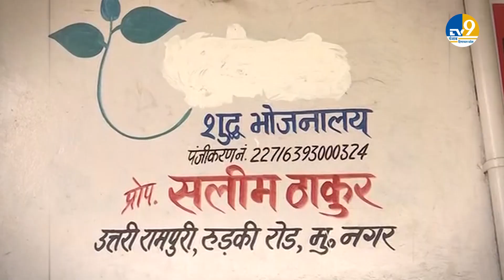Kanwar Yatra:कांवड़ यात्रा के लिए UP के बाद Haryana में भी दुकानों के बाहर नाम लिखने की उठी मांग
यूपी में कांवड़ मार्ग पर स्थित खाद्य पदार्थो की दुकानों पर मालिकों के नाम लिखे जाने के बाद अब हरियाणा के जिला यमुनानगर के कस्बा रादौर में भी हिन्दू संघर्ष समिति ने भी ऐसी ही डिमांड रखी है...खाद्य सुरक्षा अधिनियम 2006 का हवाला देते हुए शहर में भी स्थित खाद्य प्रतिष्ठानो, सौंदर्य प्रशाधन व ब्यूटीपार्लर के मालिकों सहित वहां काम करने वाले कर्मचारियों के नाम दुकानों पर अंकित किये जाने की मांग की है...
After writing the names of the owners on the food shops located on Kanwar Marg in UP, now Hindu Sangharsh Samiti has made a similar demand in Radaur town of Yamunanagar district of Haryana...citing the Food Security Act 2006. There is also a demand to mention the names of the owners of food establishments, beauty parlors and beauty parlors located there along with the employees working there...